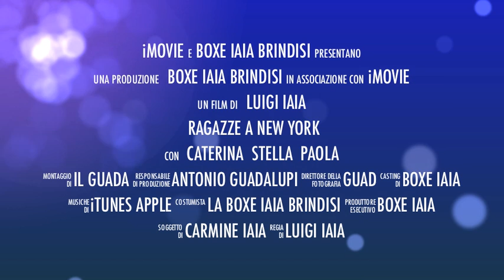PREVIEW DIMOSTRAZIONI 1° MARZO 3013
GIOVANI PROMESSE. OGGI REALTÀ VIVA E PULSANTE. LINFA DELLA BOXE IAIA BRINDISI. IL NOSTRO IMPEGNO E LA RESPONSABILITÀ PIÙ GRANDE EÈ CRESCERE DEI PUGILI. INSEGNANDO CHE LO SPORT È E RIMARRÀ SEMPRE ...D I V E R T I M E N T O.